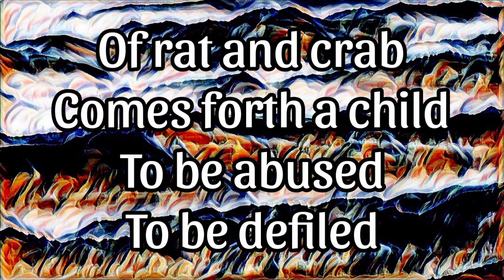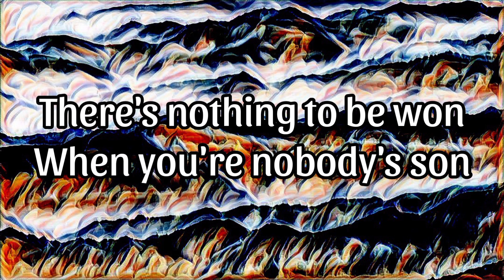ABBEY FALLS - Nobody's Son (Lyric Video)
Sound by Ste Hind at Prospect Studios, Bradford
Vocals - Chuck
Drums - Matt
Bass - Symon
Guitar - Darren